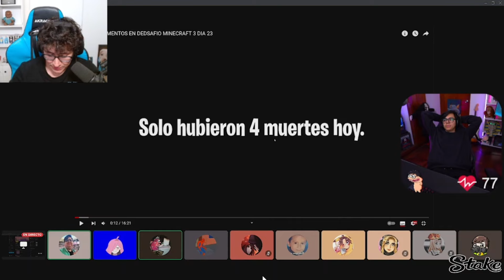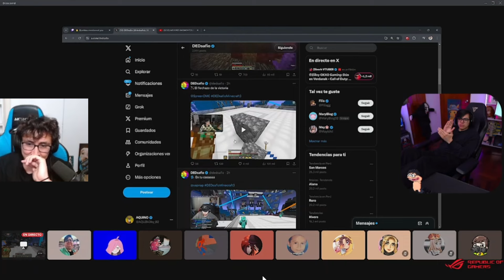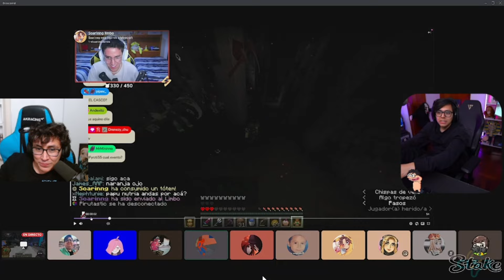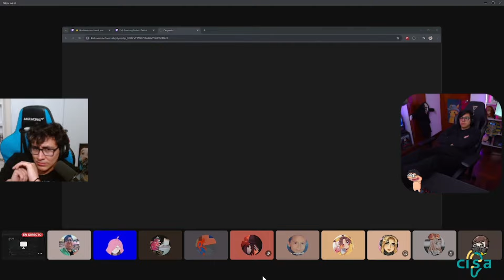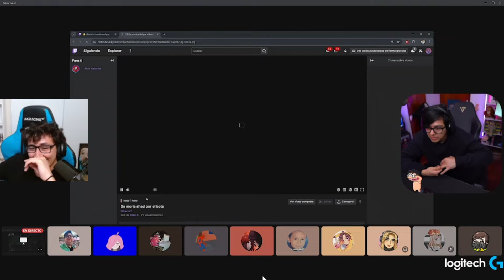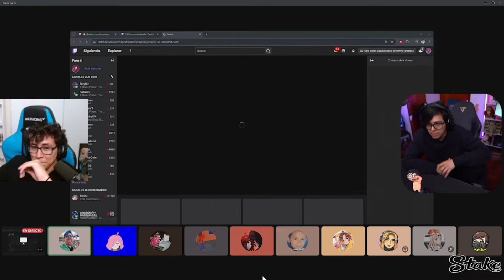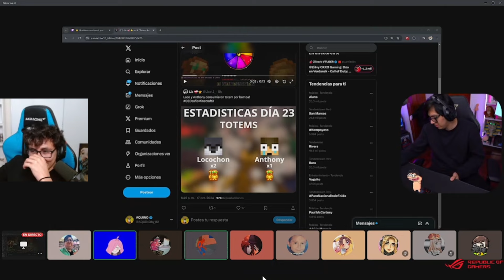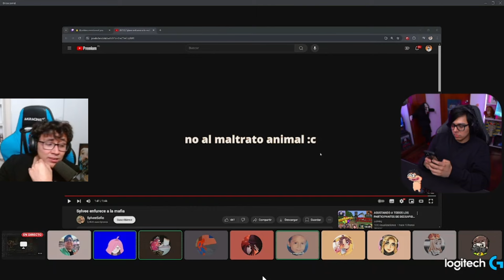DAARICK Y ANTHONY + su team REACCIONAN A LAS MUERTES Y MEJORES MOMENTOS DE DEDSADIO DIA 23